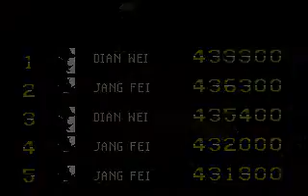Sango Fighter: 439900 pts with Dian Wei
This is a Sango Fighter battle mode run where I get 439900 points with Dian Wei (3600 points more than I have got with Zhang Fei). The difficulty level was the hardest one and no continues were used (continues make it possible to get arbitrarily high scores). In some of the battles I did once so that I die purposefully when the fight isn't going well enough.

The game was run in DOSBox 0.73 (core=normal, cycles=6000, sbtype=sbpro2). I uploaded the original video clip recorded with DOSBox. This game is now freeware and can be downloaded

NOTE: I experienced some playback issues (artifacts / graphics driver stops responding / video stops and is unable to go past this point in timeline) with this video converted by YouTube, a bit like in the previous Huang Jong speed run video, but this time at varying locations. I'd like to know if I'm the only one having these issues.